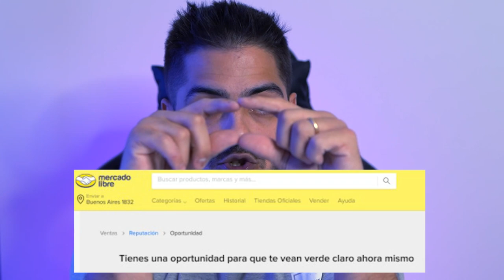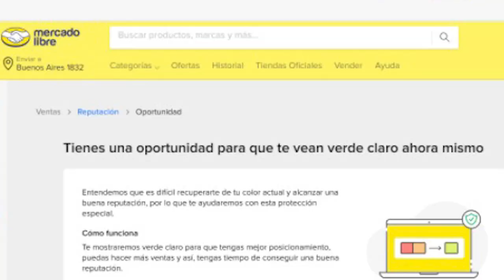O Mercado Livre criou um plano para recuperar a sua reputação.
Pela primeira vez, o Mercado Livre criou um programa para recuperação de contas que estão com algum problema na reputação. A plataforma percebeu como é difícil se reerguer depois de cair para as reputações amarela, laranja ou vermelha, e resolveu dar uma oportunidade para quem quer voltar para o verde. Saiba como fazer parte desse plano de recuperação.

Apoiam nosso projeto: Cupom: umarketplace Cupom: PARCEIRO20